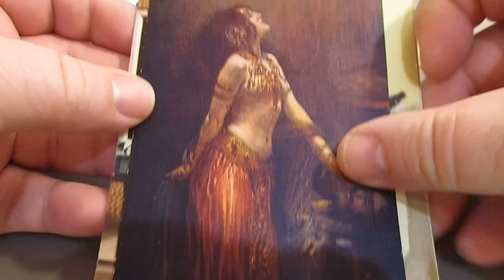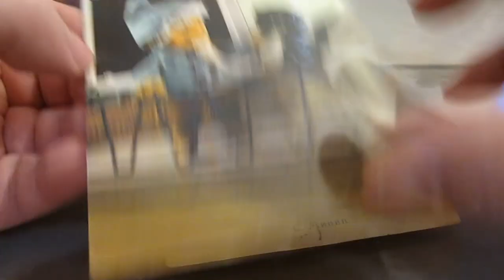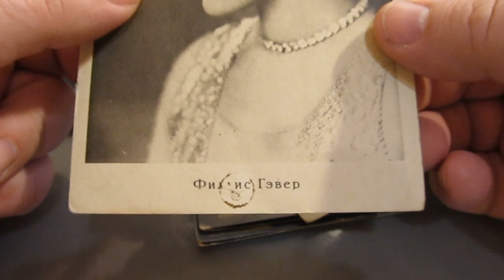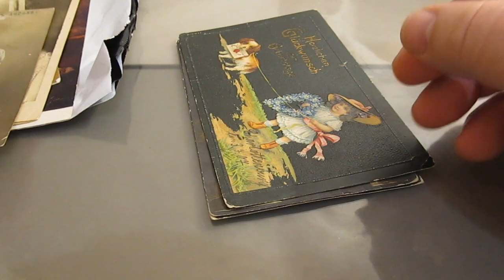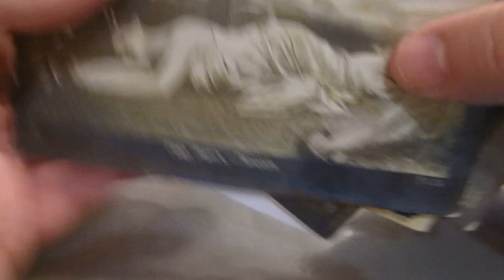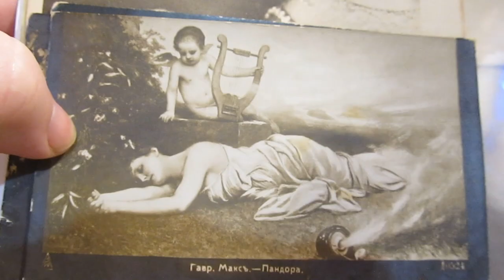Розпакування лота (Открытки карточки разные) з Віоліті. Відгук Віоліті